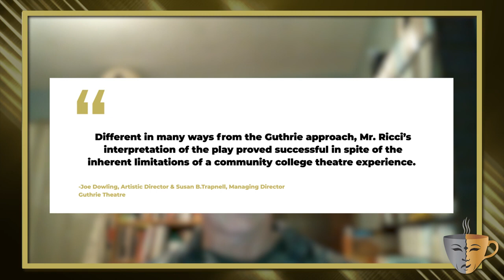A Director's Tale: Mike Ricci on Life and Theatre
The AnxieTea podcast hosted by Lisa Anderson and Joan Elizabeth